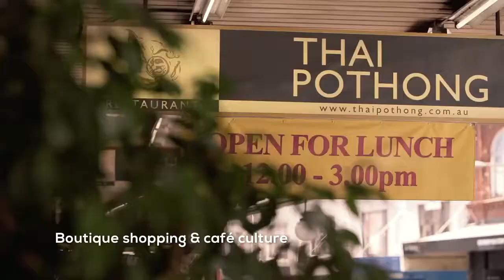ACU Accommodation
ACU Sydney accommodation offers a supportive student community, with the flexibility of an off-campus lifestyle. It’s more than just a place to sleep – it’s a place for you to gain the support you need to reach your goals, meet new people and excel at university.